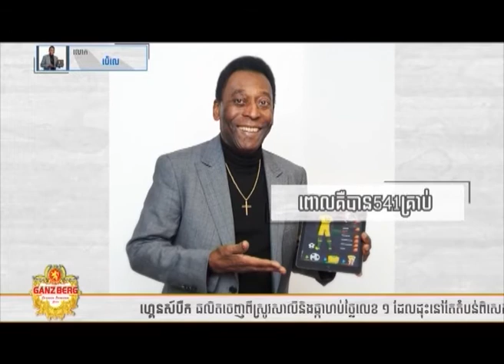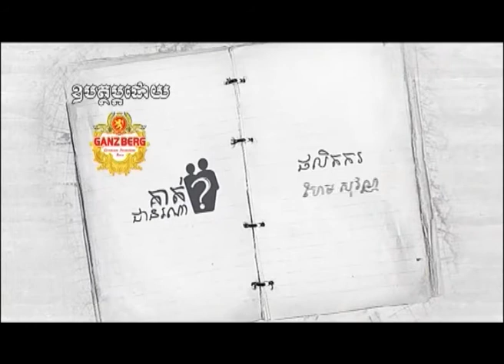ការស្លាប់របស់ស្តេចបាល់ទាត់Bele ព្រោះ.....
Please help subscript my youtube channel